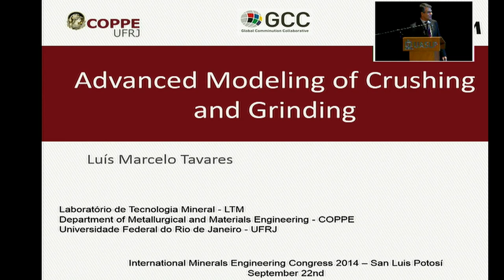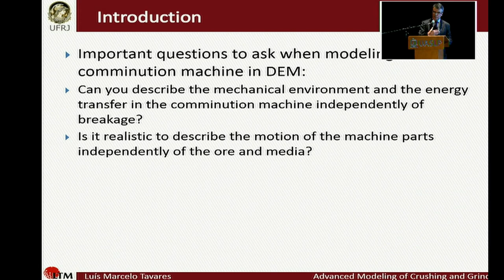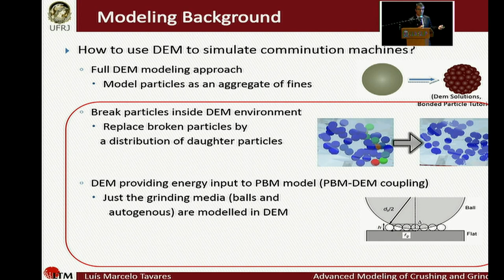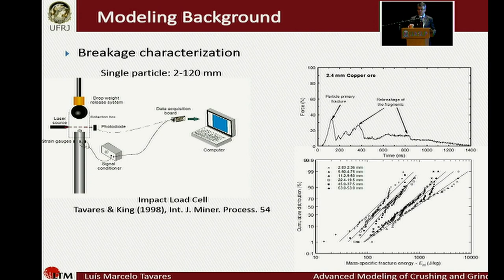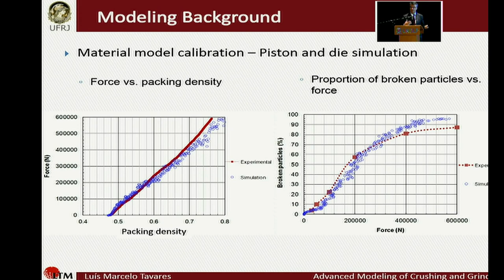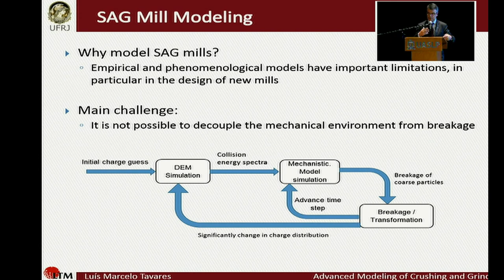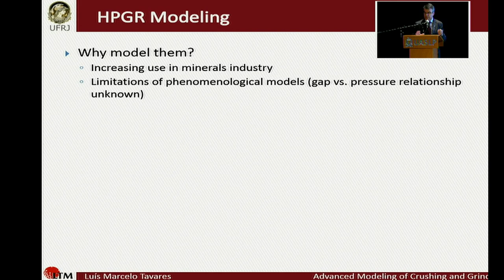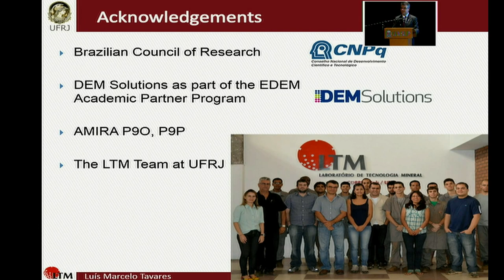Advanced Modeling of Crushing and Grinding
Dr. Luis Marcelo Tavares, Universidad Federal de Rio de Janeiro, Brazil.